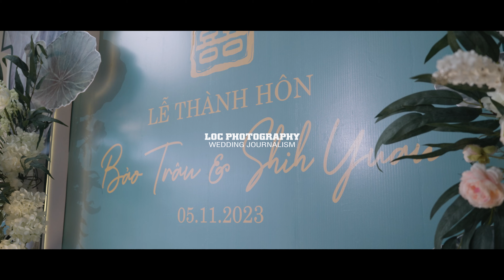Phim Phóng Sự - Shih Yuan & Bao Tran - Vip3's package